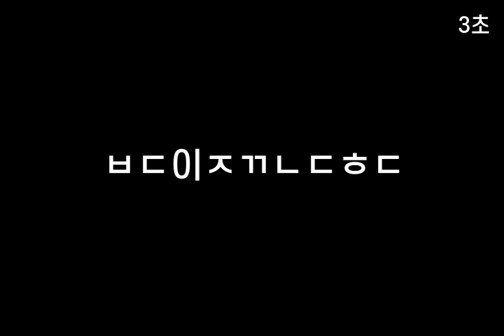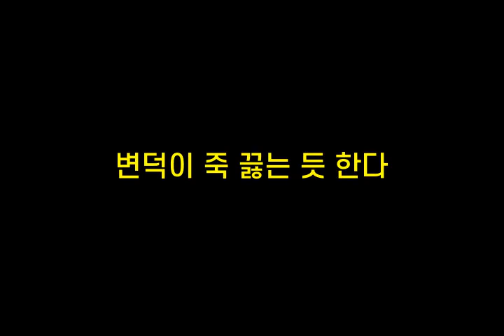기억력향상, 치매예방 초성퀴즈, 속담퀴즈 #158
1. ㅁㄴㄷㄲㅇㅂ등ㅉㅎㄷ
 2. 가ㅁㅇㅋㄴㄷㅎㄷ
 3. ㅂㄷ이ㅈㄲㄴㄷㅎㄷ
 4. 강ㅇㄷㄱㅍㅅㄷ
 5. ㅎㄴㄹㅂㄱㅇ을ㅇㄷ